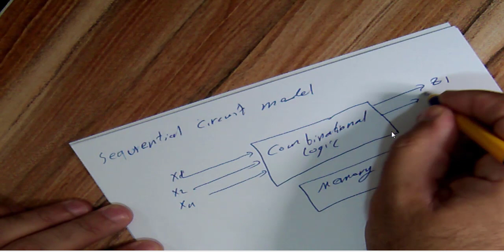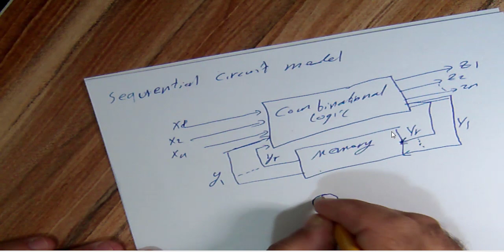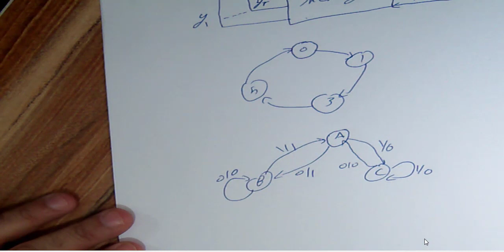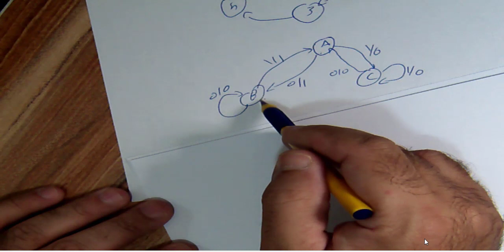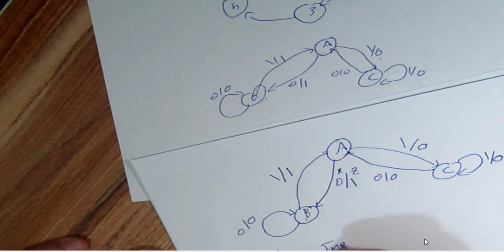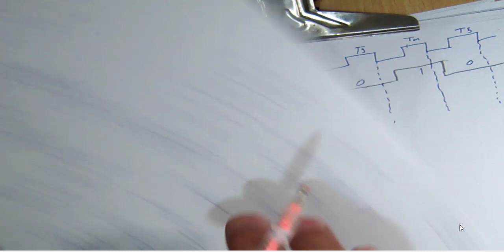Synchronous Sequential Circuit 1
Embedded System